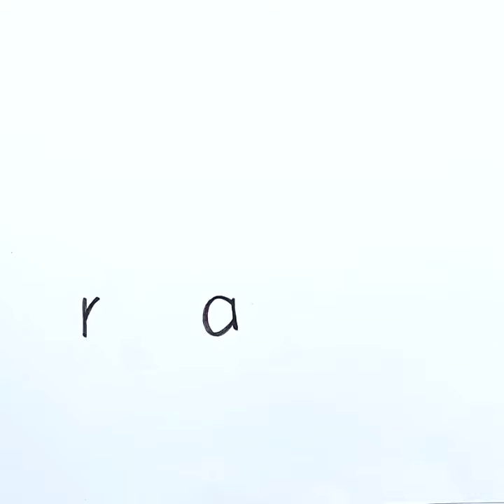How to Turn Word Rain into a Cartoon | Rainy Season Drawing Easy | How to Draw from word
Welcome to 「RIYAlistic - YouTube」♪

Today's video is - Very Easy !  How to Turn Words Rain into a Cartoon | Rainy Season Drawing Easy | How to Draw from word Rain | Step by Step | Doodle Art | Cute Drawing | Step by Step |

Easy Drawing Tricks for Boring days.

With this channel , everyone can learn how to make things in simple way.

If you have any suggestion or feedback regarding the video, let it share in the Comments , your response is valuable to us and always appreciated..

Looking forward to your support and feedback.

KEEP SUPPORTING.

MAGIC CARD "Vanishing Emoji" DIY | Easy Paper Craft | Drawing with Emoji | How To Make Magic Card

DIY Pikachu Corner Bookmark || Origami Bookmark || Pokemon🔥(Easy Paper Craft) :-